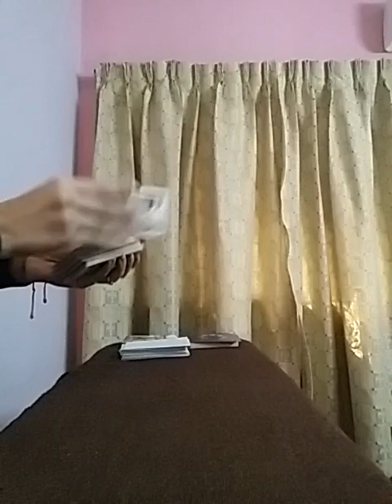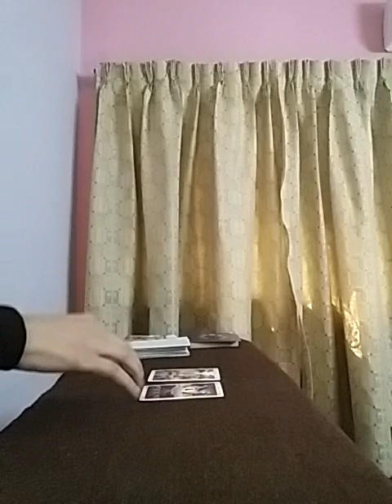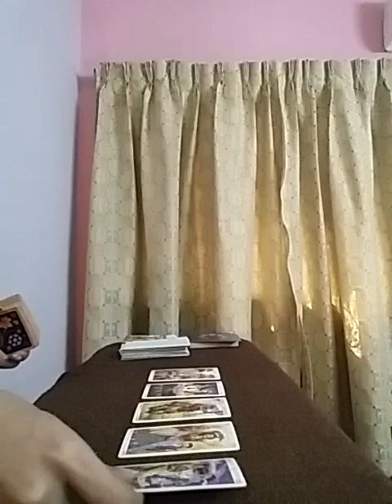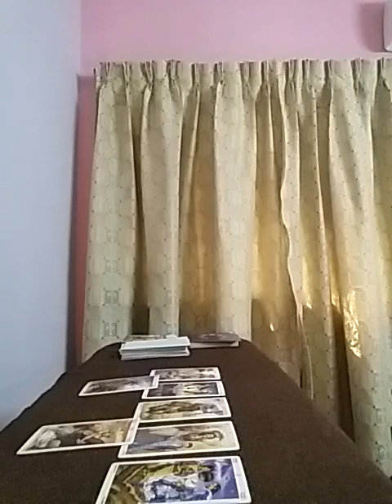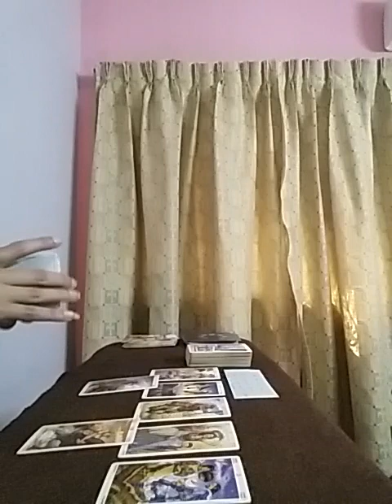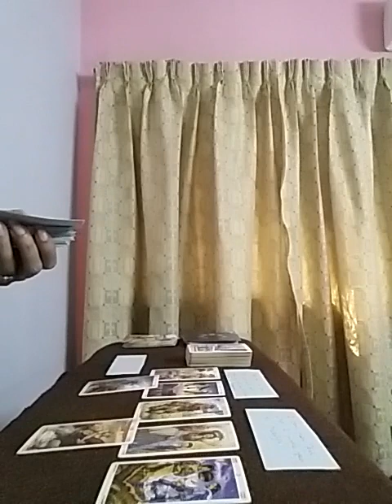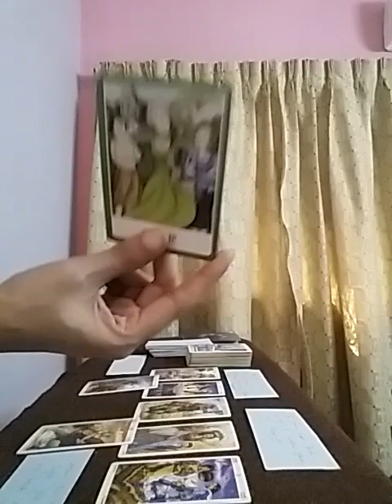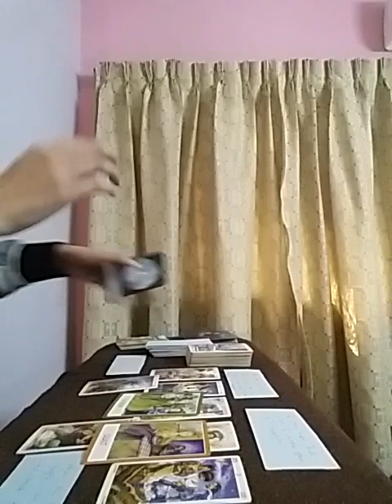CAPRICORN ~ trust issues are haunting your love life 😮😭 💌messages included💌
Services i offer :

1- 1 question reading - 35 USD

2- 2 question reading - 55 USD

3- 3 question reading - 70 USD

4- 5 question reading - 100 USD

5- Love n Relationships - 100 USD

6- 15 Minutes customized *SPIRITUALLY CHARGED* affirmations that give 100% RESULTS  - 100 USD

7- Consultation and step by step guidance to MANIFEST your Dream Desire and Goal.

8- Unique Scripting technique to manifest your desire - 80 USD

9- Protection from bad influences and energies - 60 USD

10- Removal of Black Magic - 100 USD

12- Dream Interpretation - 40 USD

13- Spiritually Charged Affirmations + Unique Scripting Technique - 150 USD

14- Money rituals - 60 usd

15- Love Rituals - 100 usd

16- Subliminals - 100 usd

17- Consultation along with 1 manifestation technique - 100 usd

18- Angel guidance - 40 usd

19- 5 Minutes Guided Meditation - 50 usd

20- 5 Minutes Affirmations - 50 usd